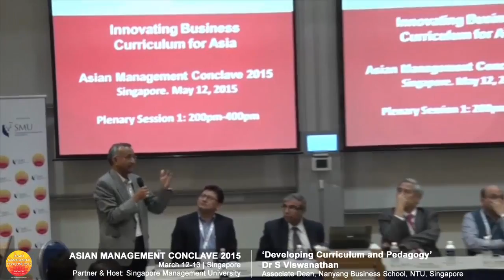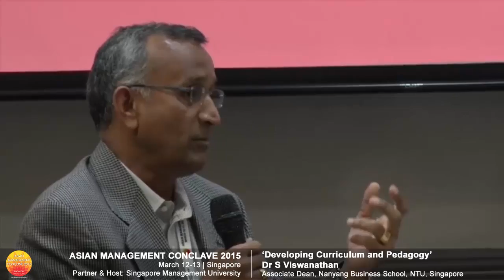AMC 2015 - Dr S Viswanathan, Associate Dean, Nanyang Business School, NTU, Singapore